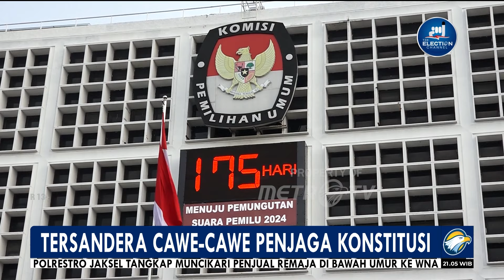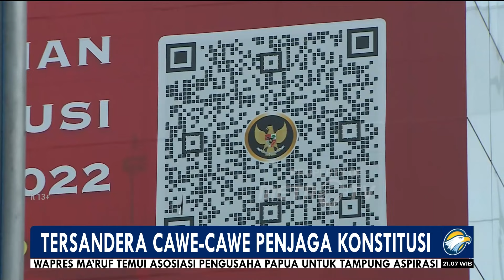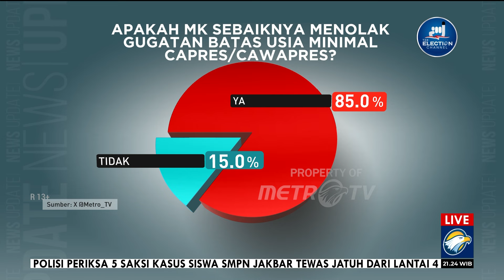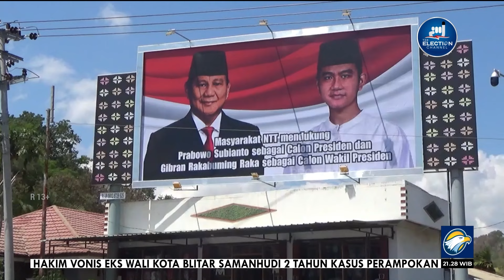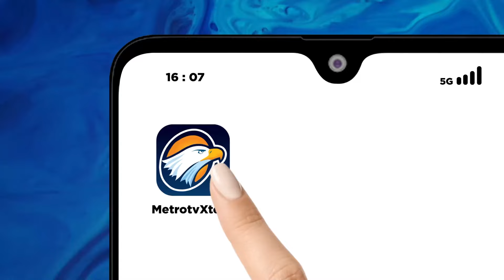Editorial Malam - Tersandera Cawe-Cawe Penjaga Konstitusi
MetroTV, Sesuai jadwal yang ditetapkan Komisi Pemilihan Umum (KPU) pendaftaran capres/cawapres akan dilakukan pada 19 Oktober 2023. Berdasarkan Pasal 169 huruf q Undang-Undang Nomor 7 Tahun 2017 tentang Pemilihan Umum (UU Pemilu)  batas minimal usia capres/cawapres adalah 40 tahun.

Namun, sejumlah pihak menggugat pasal tersebut ke Mahkamah Konstitusi. Umumnya mereka menawar batasan usia capres/cawapres bisa diturunkan menjadi 35 tahun atau di bawahnya lagi. Alasan para penggugat,  mereka yang berusia di bawah 40 tahun juga memiliki kecakapan yang sama untuk menjadi pemimpin.

Sayangnya gugatan ini sepertinya salah alamat karena wewenang itu bukan menjadi ranah MK, melainkan DPR dan pemerintah selaku pembuat Undang-Undang alias open legal policy (kebijakan hukum terbuka). Namun, MK sendiri terkesan menggantung kasus ini. Padahal proses uji materi aturan tersebut telah berlangsung selama berbulan-bulan.

Sedikitnya, ada 12 perkara uji materi aturan syarat usia capres-cawapres yang diajukan ke MK, namun hingga kini tak ada kejelasan. Padahal, pokok perkaranya jelas, ini bukan wewenang MK karena soal batasan usia seorang capres/cawapres tidak ada yang menyalahi konstitusi sehingga MK tidak berhak mengaturnya.

Dengan menggantung perkara ini, MK telah menyandera publik. Apalagi pengajuan capres/cawapres tinggal menghitung hari.Jangan buat masyarat bingung MK sebaiknya menolak gugatan yang bukan menjadi ranah atau wewenang mereka. Apalagi MK sebelumnya  pernah menolak sejumlah gugatan terkait batas usia minimal. Mulai terkait usia calon kepala daerah, calon Komisi Pemberantasan Korupsi (KPK), dan calon hakim konstitusi.

Kala itu, MK pun memandang pengaturan tersebut sebagai sebuah open legal policy dan sewaktu-waktu dapat diubah oleh pembuat undang-undang.
Oleh karena itu, MK sebaiknya konsisten dengan jati dirinya  sebagai penjaga konstitusi, jangan mengurusi yang bukan tugas dan wewenangnya, apalagi ikut-ikutan bermain politik. Publik tentunya berharap MK bersikap bijak. Kita pun mengharapkan kenegarawanan, kapasitas, dan integritas para penjaga konstitusi untuk konsisten dan tidak merusak tatanan berbangsa dan bernegara.